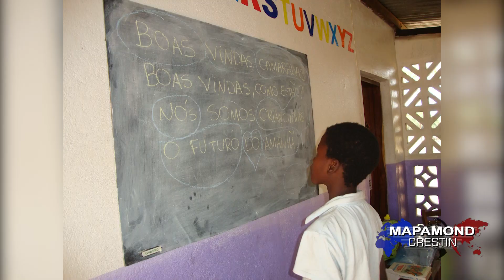Stire Alfa Omega TV - Simona Caba si misiunea din Mozambic